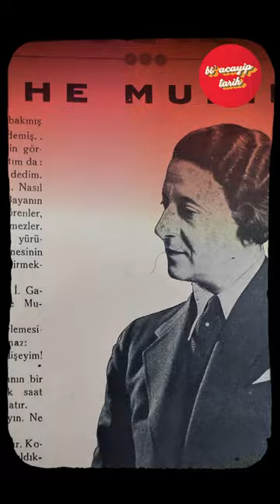Türkiye'deki Feminizm'in Önderi Nezihe Muhiddin | Bi' Acayip Tarih